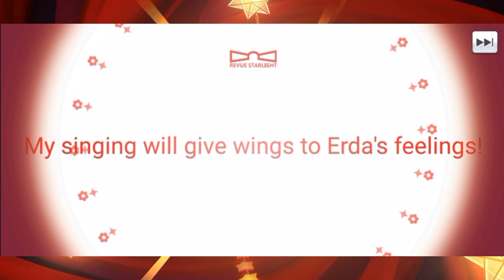1500 Days Celebration Sweets Gacha | Revue Starlight Re LIVE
Discord Server Links:
1. Among Us Planning

2. Univ Hunter's Hunting Department